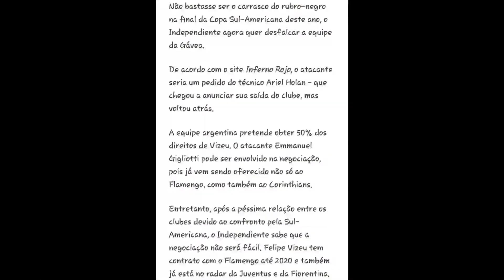De saida do Fla? notícias do Flamengo #3